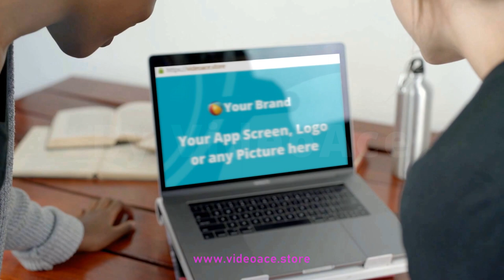Laptop Sticker Logo - Deluxe